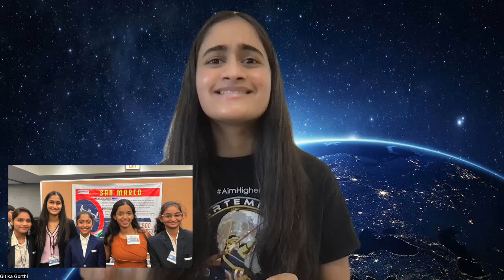MoonDAO & Space For A Better World ZeroG Contest Video: Gitika Gorthi